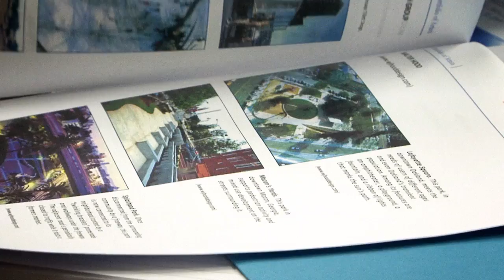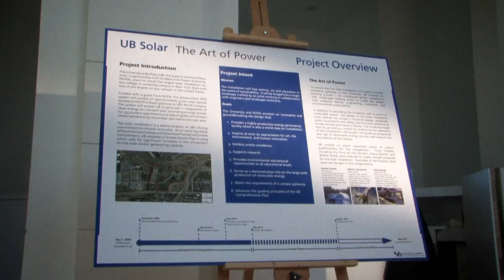UB Solar Strand: The Vision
The UB Solar Strand is the University at Buffalo's new 3,200-panel solar array. Designed by renowned architect Walter Hood, the installation has a maximum rated capacity of 750 kilowatts — enough energy to power hundreds of student apartments.